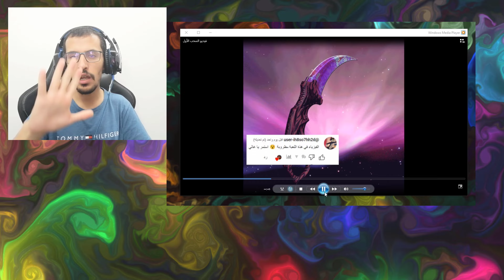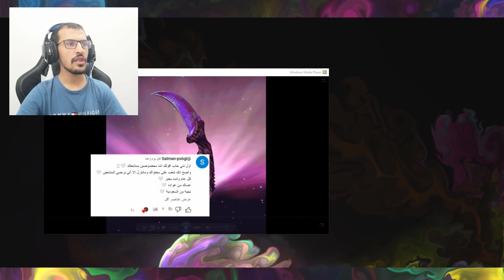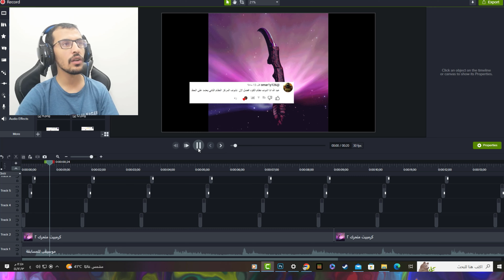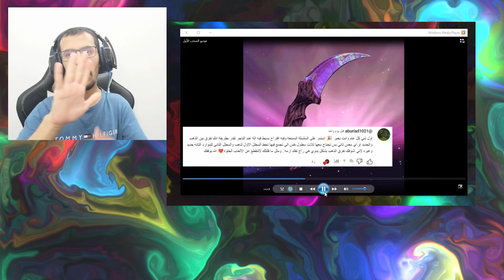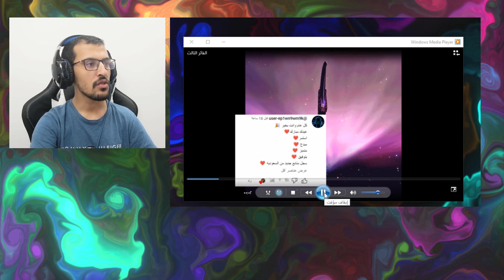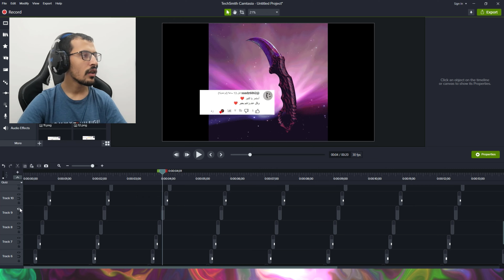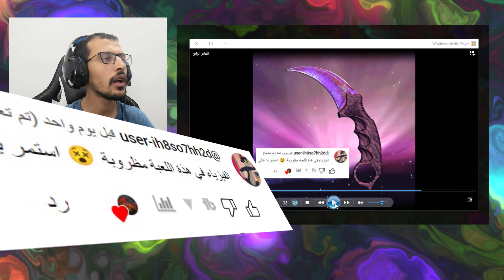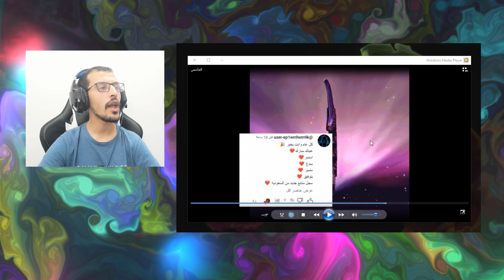سحب أسماء الفائزين في مسابقة التعليقات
أتمنى ان تنال الحلقة على اعجابكم ترقبوا الحلقات القادمة ولا تنسوا الاعجاب والاشتراك